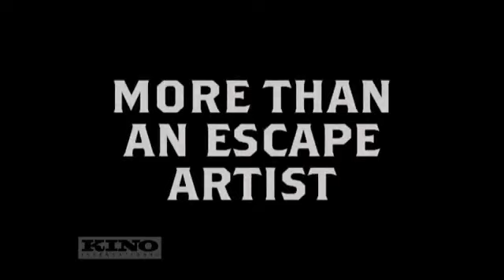Houdini: The Movie Star - magictricks.co.uk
- By the year 1919, Harry Houdini was known throughout the world as a master magician and escape artist. Having conquered the stage, he set out to rule the screen, appearing in a series of thrillers built upon his almost supernatural powers. Culled from film archives and private collections, this Kino DVD set includes all of Houdini's surviving films as an actor, rare footage of actual handcuff and straitjacket escapes, and a wealth of historical information.

THE MASTER MYSTERY (1919, 238 Min., Color Tinted)
TERROR ISLAND (1920, 55 Min., B&W)
THE MAN FROM BEYOND (1922, 68 Min., Color Tinted)
HALDANE OF THE SECRET SERVICE (1923, 84 Min., Color Tinted)
THE GRIM GAME (Fragment, 1919, 5 Min., Color Tinted)